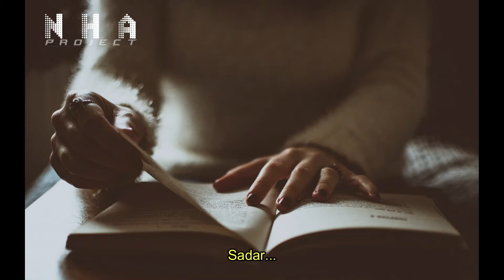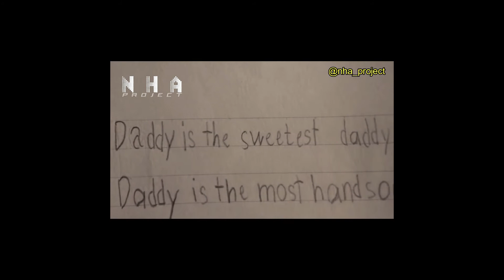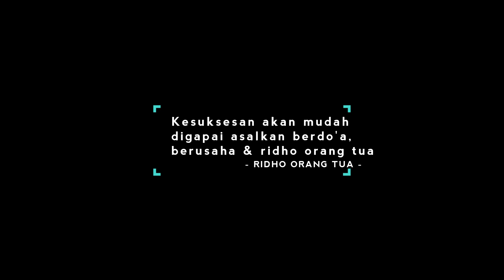STORY WA SEDIH PEREMPUAN || PUISI UNTUK PEREMPUAN